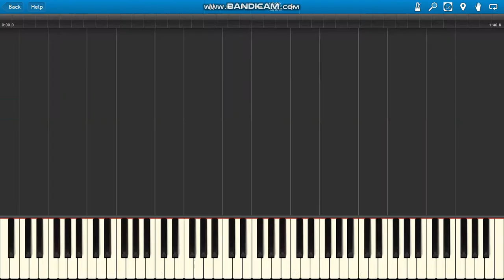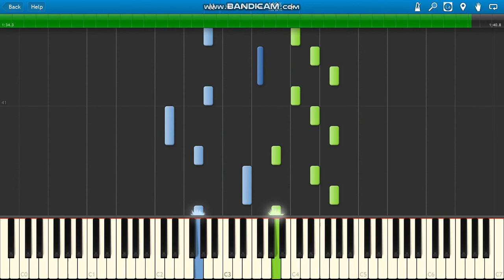When Ginny Kissed Harry Harry Potter and the Half Blood Prince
Nicholas Hooper When Ginny Kissed Harry piano.